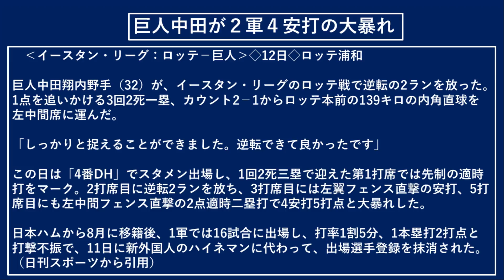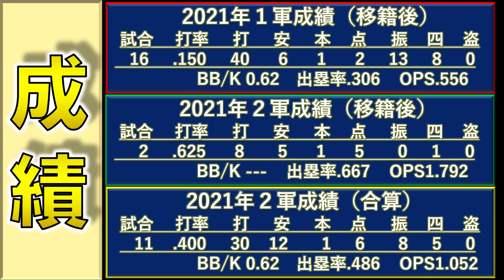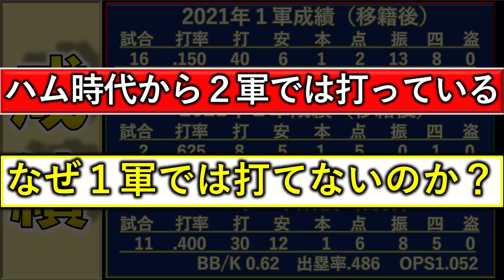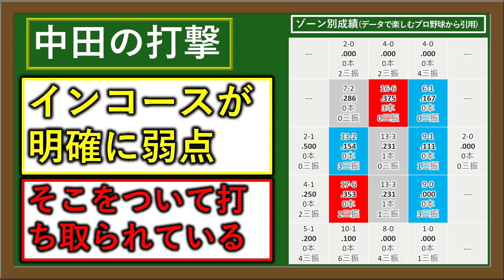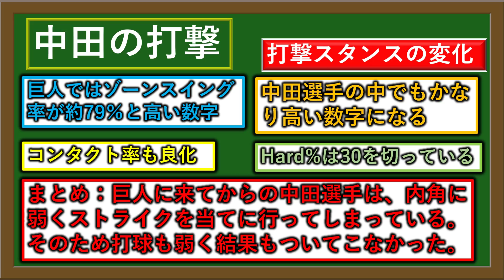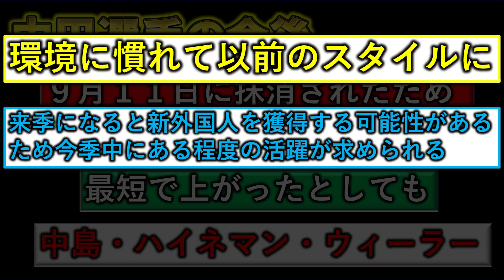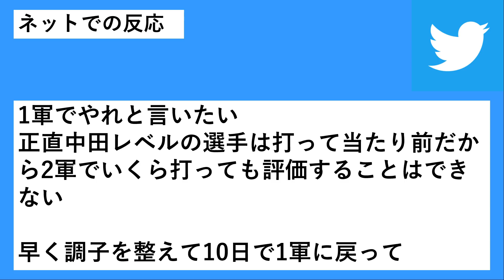巨人『中田 翔』が２軍で５打数４安打１HR５打点の大暴れ！２軍では打てるのになぜ１軍では打てない？ データを見てざっくり解説！